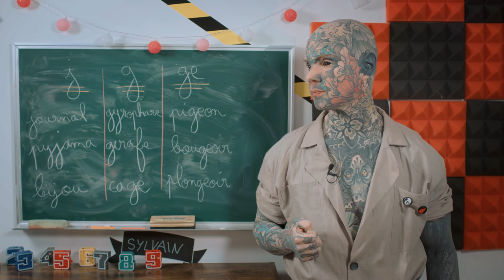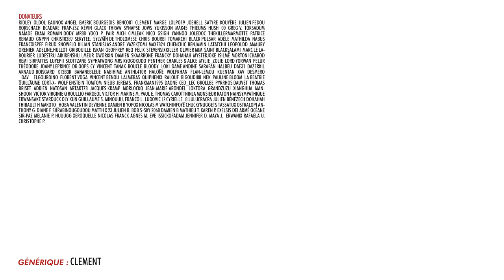BADNEWS #173 Il dit Chocolatine et ça tourne au drame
🌎 Obtenez une offre exclusive Nord VPN ici ➡️ . C'est sans risque avec la garantie de 30 jours de NordVPN !☝️ En plus de ça, NordVPN vous réserve également une surprise pour son anniversaire 🎁

►►►►►►►►BADNEWS - PUTACLIC ►►►►►►►►►►►►►►►►